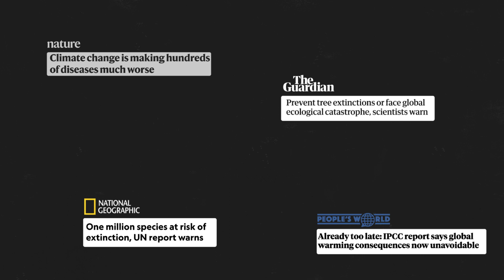The TNFD: What it is, who's behind it and why it's a major greenwashing risk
Credit: Global Forest Coalition

The Taskforce on Nature-related Financial Disclosures is made up of 40 global corporations, including several that have come under fire for their environmental practices.